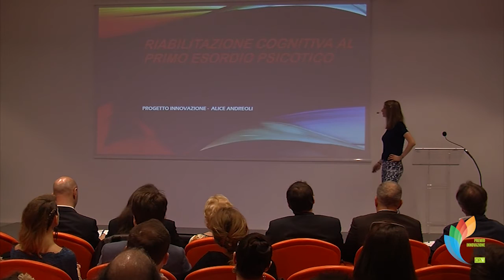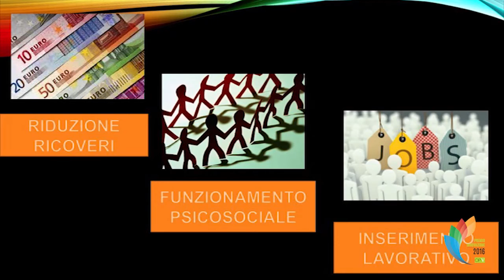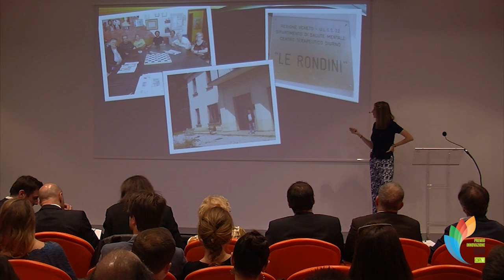Alice Andreoli - Psicologia Clinica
"Riabilitazione cognitiva al primo esordio psicotico", il progetto di Alice Andreoli secondo classificato della Categoria Psicologia Clinica del Premio Innovazione in Psicologia 2016.